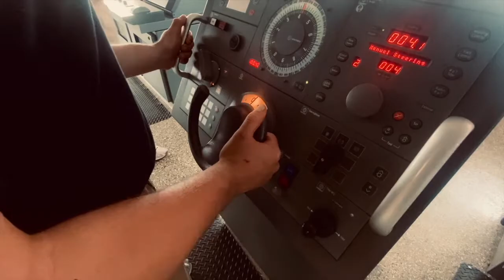Mass Maritime Sea Term 2021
Massachusetts Maritime Academy's semester at sea, or "Sea Term." In 2021, Covid-19 kept the cadets from visiting any ports. As a result a much shorter training cruise had to take place in the summer. The TS Kennedy departed Buzzards Bay and steamed to Puerto Rico, Miami, and New York City before returning to Massachusetts. This video shows a perspective of a sophomore deck cadet on cruise with an emphasis on cinematic creativity.

All footage taken with iPhone 11, with the exception of drone shots by Ella Strano.
All editing done using iMovie and Adobe Premier Pro.